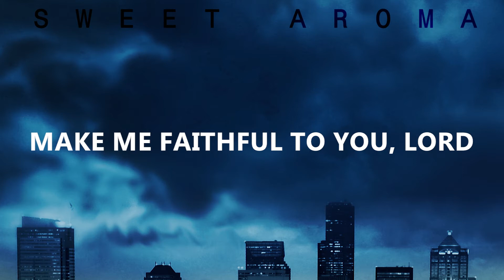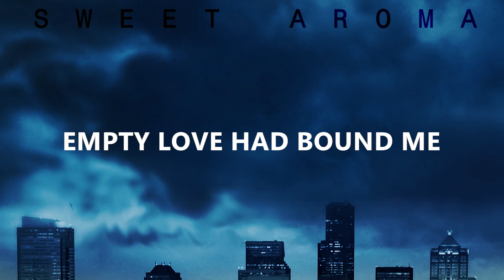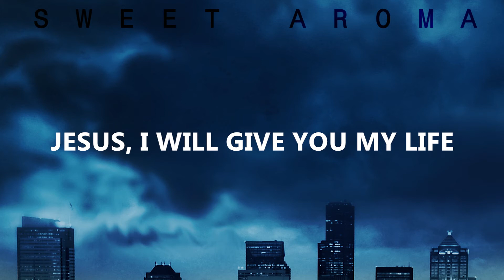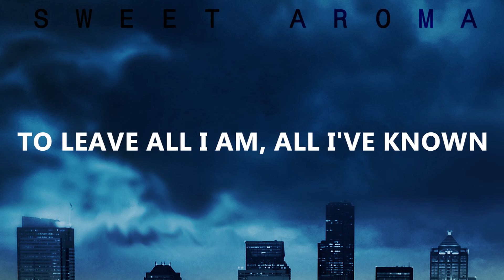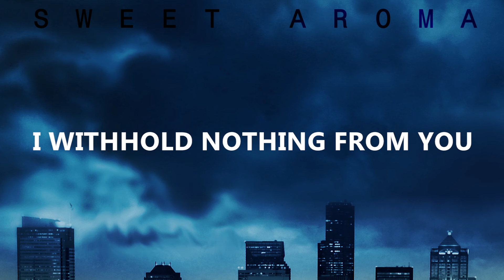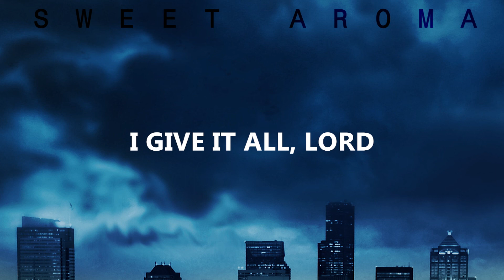I Have Decided - Jaye Thomas - With Lyrics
Video for the song "I Have Decided" by Jaye Thomas